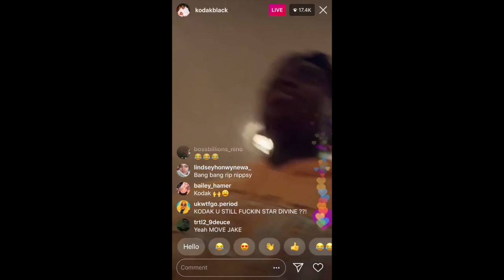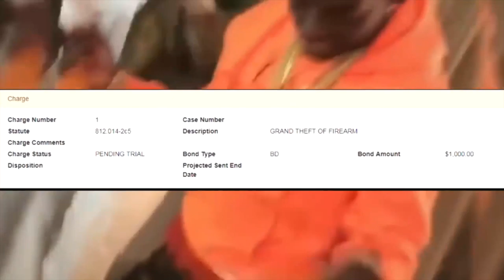KODAK BLACK Officially Serving LIFE IN PRISON After This...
Kodak Black has recently made some very big mistakes while being locked up in prison which will officially end his career.